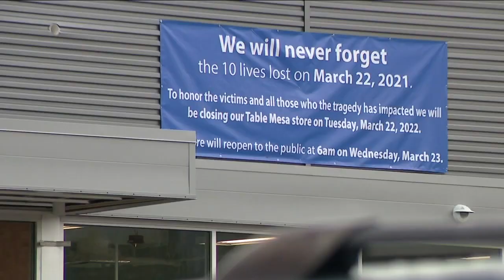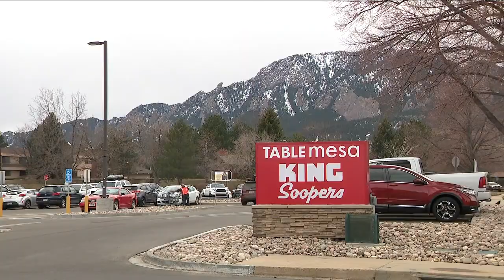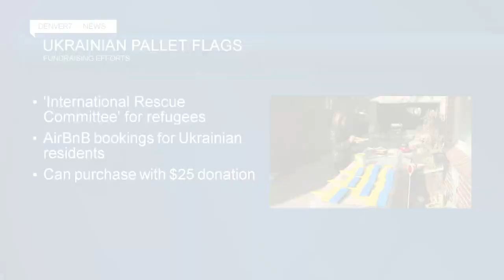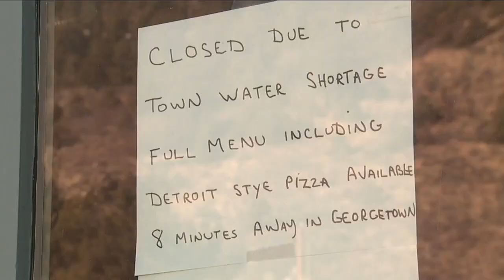Denver 7+ Colorado News Latest Headlines | March 20, 10pm